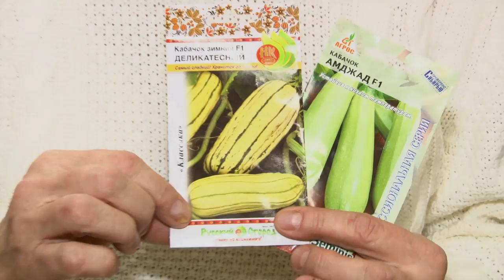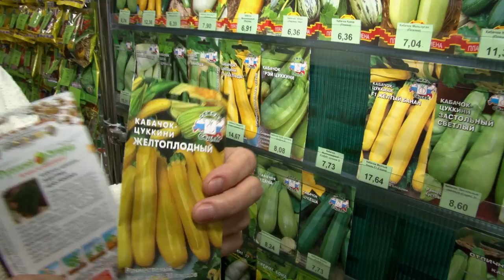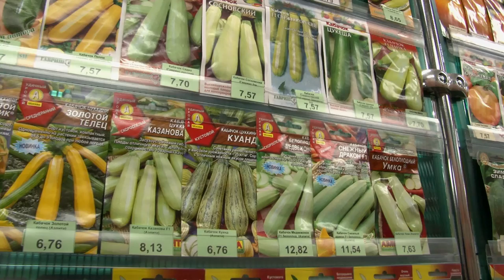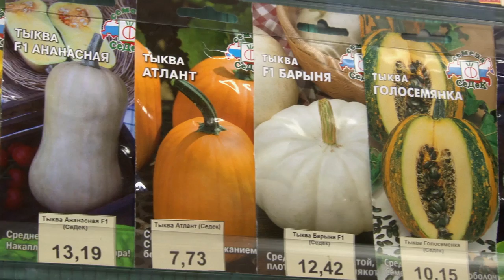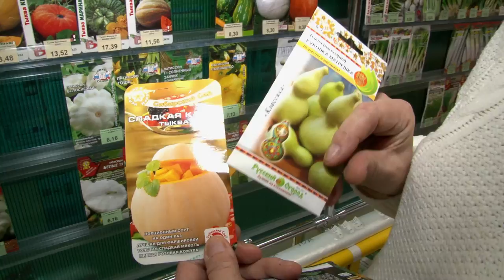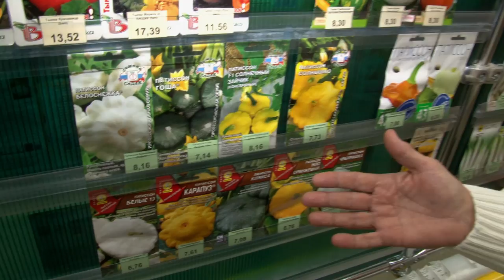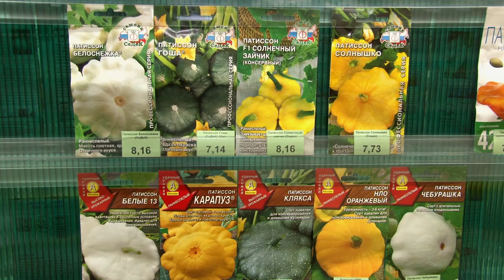Голова садовая - Как выбрать семена бахчевых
Сегодня расскажу вам о семенах бахчевых, кабачок, тыква, патиссоны. Как правильно выбрать семена, когда высаживать. Как ухаживать за рассадой, как использовать. Видео создано и принадлежит телеканалу Афонтово